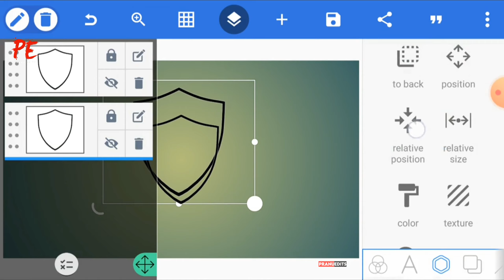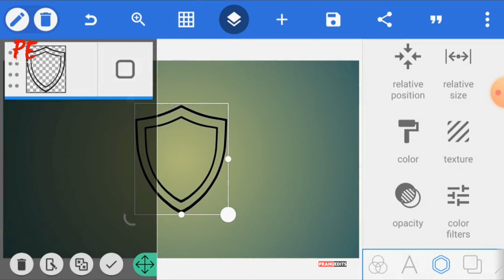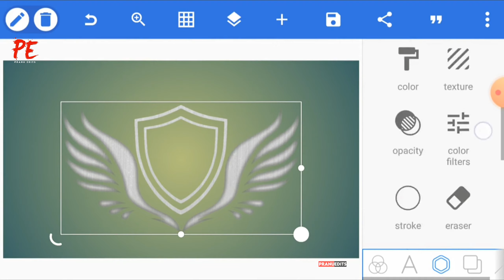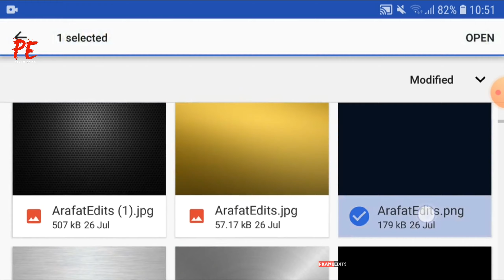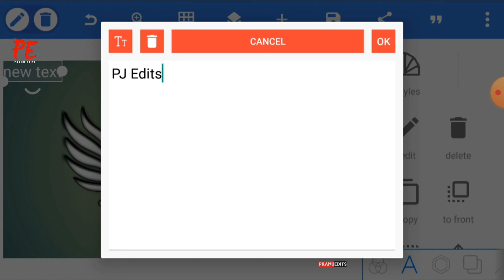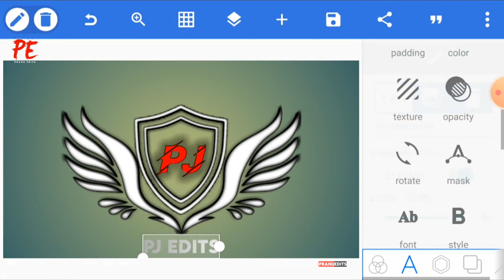ఇలాంటి అందమైన లోగో ల ని మీరే సొంతగా డిజైన్ చేసుకోండిలా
Software/Application I used: - Pixellab

 Music I used: Track:
Best moody song music